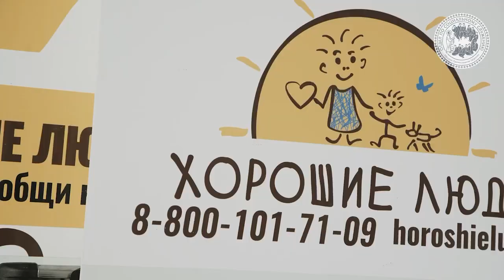Путь Марии Ковалевой. От карьеры топ-модели к помощи бедным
Телеграм-канал "Дела Церкви" опубликовал видеозарисовку об исполнительном директоре церковного фонда "Хорошие люди" Марии Ковалевой.

Ее "ждала слава топ-модели, но она бросила шоу-бизнес и стала помогать бедным".